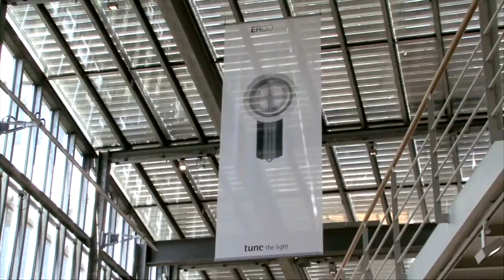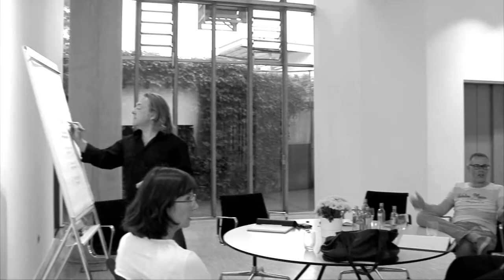ERCO Lighting Educator Workshop 2013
ERCO of­fered the in­ter­na­tio­nal light­ing work­shop to give lec­tu­rers and edu­ca­tors the op­por­tu­ni­ty to gain va­rious ideas on teaching ar­chi­tec­tu­ral light­ing and to net­work with col­le­agues world­wi­de (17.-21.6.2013).

Interviews with: Tzipy Frank, Bar Ilan University / Tel Aviv; Berry van Egten, Berlux lichtarchitectuur; Oriana Ponzini, Catholic University of Chile; Jean-Luc Capron, Catholic University of Louvain; Emre Günes, PLDA Representor and Editor; Rodrigo Muro, KTH / Stockholm; Eib Eibelshäuser, Fachhochschule Düsseldorf; Alberto Barberá, Universidad Politecnica de Madrid; Susanne Brenninkmeijer, Peter Behrens School of Architecture / Düsseldorf; Alexandra Maier, Faculty of Architecture Timisoara. ERCO Workshop leaders: Marc Hartings and Thomas Schielke.